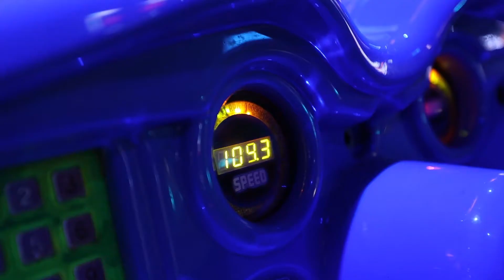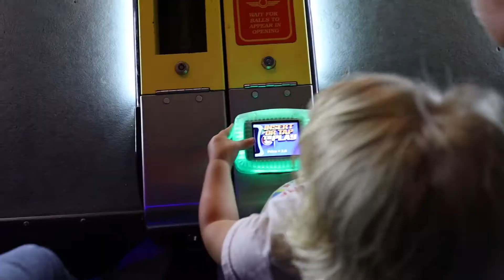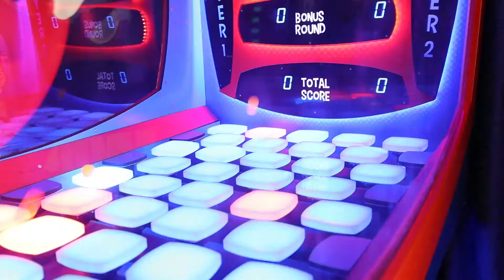Ryder Turns 9!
Beach, games & food, Ryder turns 9!